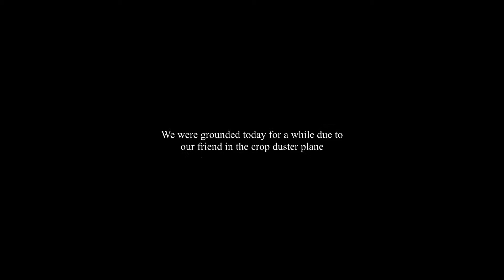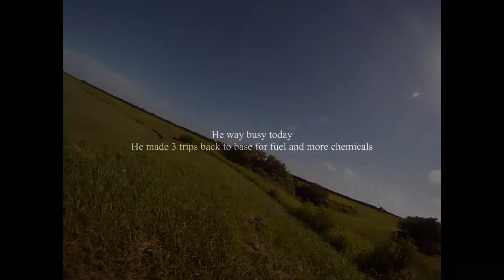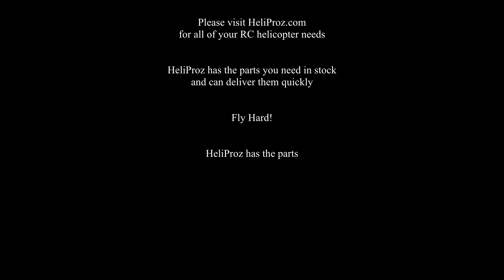Crop Duster 7 13 13